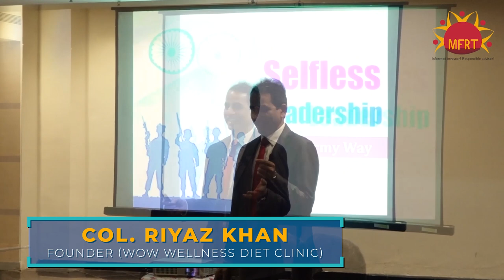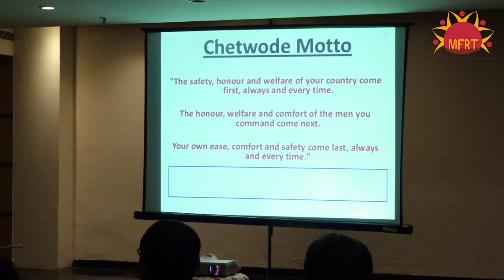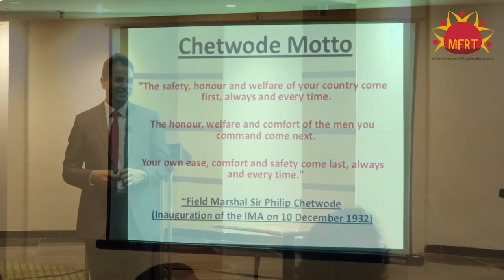Col Riyaz Khan (Tempo Session) MFRT 2019 Hyderabad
Col. Riyaz Khan - Wellness Coach - Wow Wellness Diet Clinic, Tempo Session at MFRT.
Selfless Leadership - The Army Way